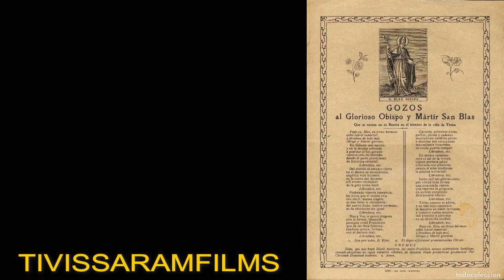GOIG DE SANT BLAI DIADA DE SANT BLAI 4 2 2024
Per la Diada de Sant Blai de Tivissa, es canta una petita part del Goig de Sant Blai. 4-2-2024